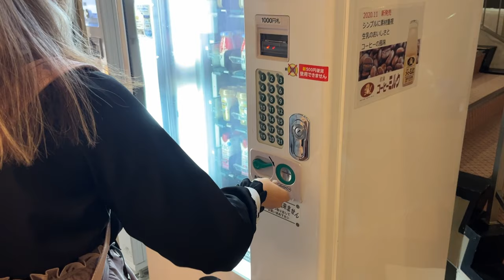Japanese hot baths ONSEN | Hot springs along the river | Iwate Hanamaki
Hi! I'm Fuu!

This time we visited Hanamaki Onsenkyo in Iwate Prefecture!
We were very satisfied with the luxurious feeling of freedom and the many kinds of hot springs. In the second half of the video, we also visited Marukan Department Store in the city center, so be sure to check it out!